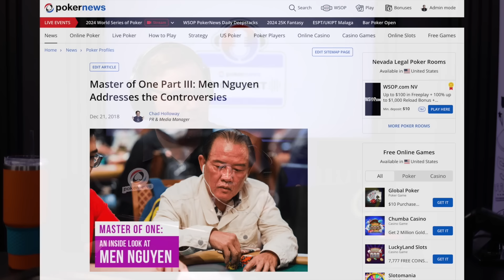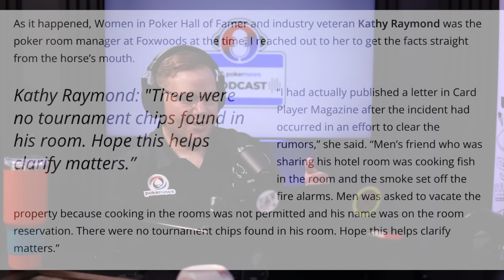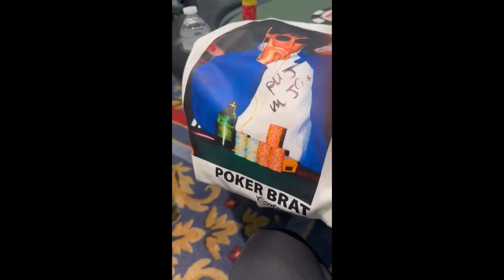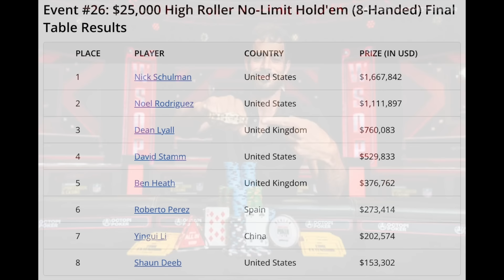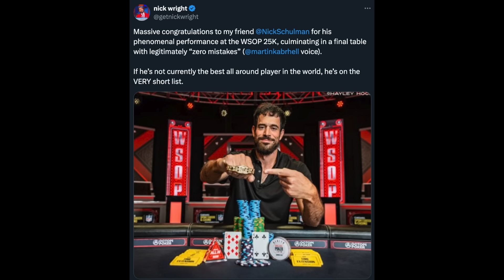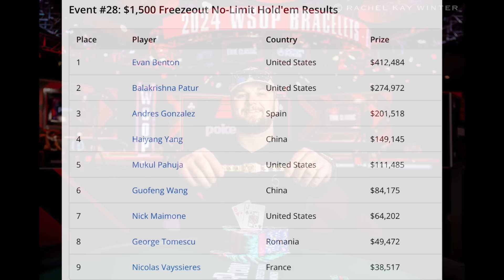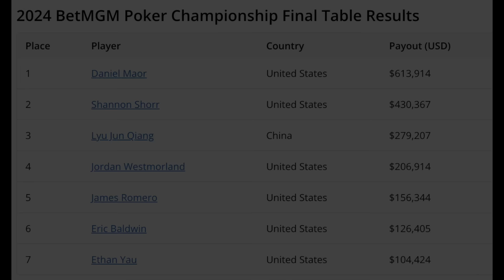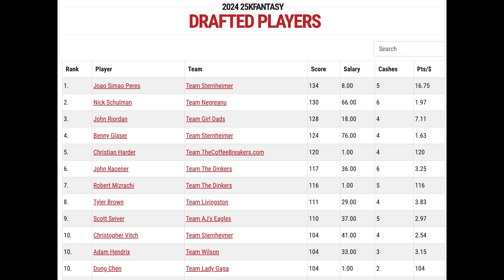Exclusive: Men 'The Master' Nguyen Breaks Silence on WSOP Controversy | PokerNews Podcast #837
Welcome back to the PokerNews Podcast! This week, host Chad Holloway is joined by special guests Johnnie Vibes and PokerNews ambassador Kyle Anderson. The group discuss the Men "The Master" Nguyen controversy and everything else happening in the WSOP this week!

00:13 - Welcome Johnnie Vibes & Kyle Anderson
00:50 - Shorted pot in Gladiators of Poker
04:42 - Videos of the controversial hand
12:10 - Men Nguyen’s history
15:20 - Chad’s article series of Men Nguyen
15:54 - Was Men Nguyen kicked out of Foxwoods over chips?
21:53 - Men “The Master” Nguyen addresses controversial hand
23:16 - Kyle Anderson is the PokerNews Ambassador for Ontario
24:59 - Clip from Kyle Anderson’s Twitch stream
24:45 - Kyle put in the spotlight by Phil Hellmuth
28:14 - Johnnie Vibes wants the Poker Brat berating
30:06 - Phil Hellmuth blows up at 2024 WSOP
31:08 - Johnnie Vibes blocked by Hellmuth
32:03 - Stack goes missing in $2,500 Freezeout
35:13 - Recent 2024 WSOP bracelet winners
35:23 - Nick Schulman wins 5th gold bracelet
40:15 - Scott Seiver or Nick Shulman for Poker Hall of Fame?
43:18 - Stephen Winters defeats 20,647 entries to win $300 Gladiators of Poker
44:59 - Alen Bakovic wins Event #30 $600NLHE/PLO Title
45:29 - Daniel Vampan Claims wins Event #25: $3,000 Limit Hold'em 6-Max for $148,635
46:09 - Michael Christ victorious in Event #27: $1,500 Big O
47:36 - Poker beginner Evan Benton Claims wins Event #28: $1,500 Freezeout NLH For $412,484
47:53 - Phil Ivey vs. Jason Mercier vs. Danny Wong for gold bracelet
49:45 - The many looks of Jason Mercier
51:18 - Daniel Maor wins BetMGM Poker Championship for $613,914
55:23 - $25K Fantasy update

Welcome to the official PokerNews YouTube channel—Poker. 24/7, 365. Here, you can expect to find all things poker, including podcasts, strategy, news, videos, and live tournament coverage from across the globe. We are dedicated to continuously providing you with the latest poker news and entertainment to keep you updated.

Our content features live poker and live poker events, including coverage from the World Series of Poker, PokerStars Live events, WSOP and EPT events, and all the latest poker news. PokerNews interviews top high-stakes poker players and professional poker players like Daniel Negreanu, Phil Hellmuth, Phil Ivey, Doyle Brunson, Mike Matusow, Dan Cates, Tony G and many more. PokerNews also provides the best poker strategy guide, how to play poker, how to play Texas Hold'em, and how to play poker for free videos.

18+ BeGambleAware.org